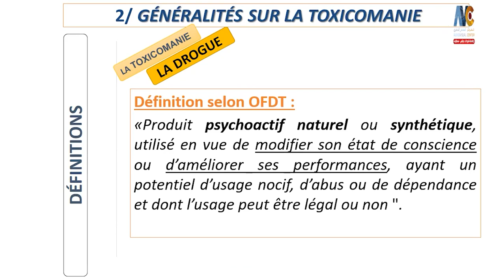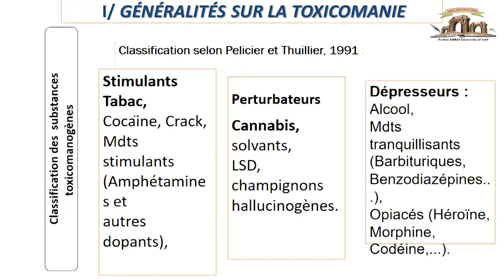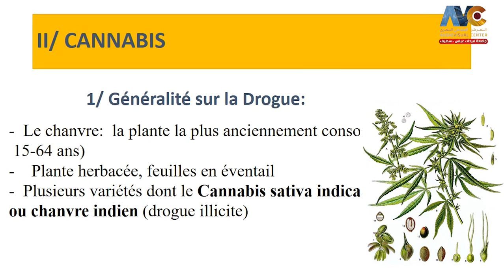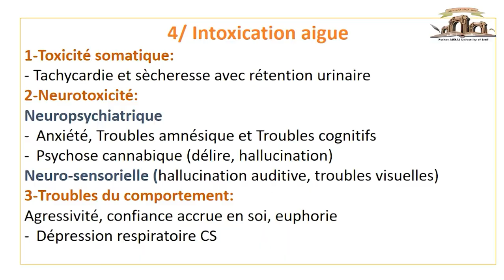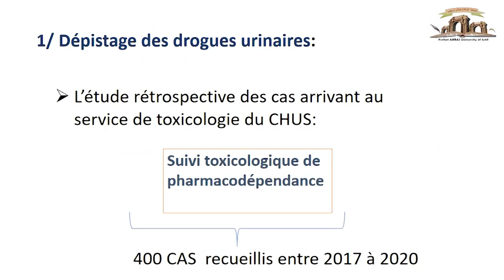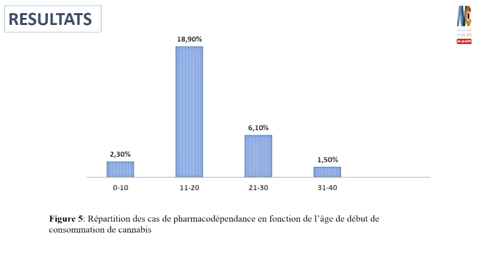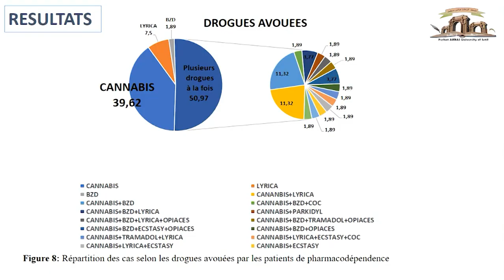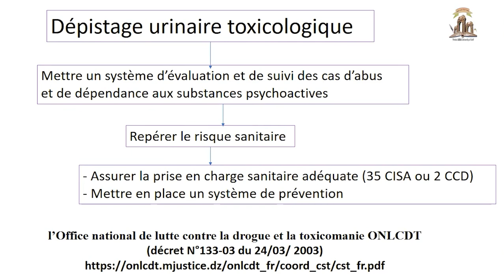Entreprenariat au Féminin "El-Hora réussit" | Université Sétif 1 Ferhat Abbas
Le Dépistage urinaire du Cannabis chez les patients suivis pour conduite addictive au niveau du service de Toxicologie CHU SETIF  Pr. BENBOUDIAF SABAH
Journées  Entreprenariat au Féminin 8 & 9 MARS 2022, Université  SETIF1 Ferhat ABBAS Auditorium  Mouloud Kacem Nait Belkacem, Campus El Bez